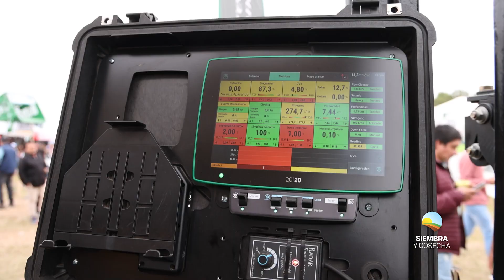SIEMBRA Y COSECHA TV: Empresas expositoras en Expo APRONOR